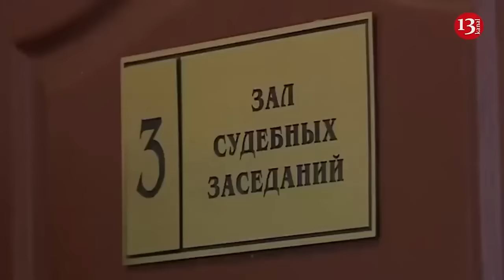Russia was attacked by black-painted Bober drones of Ukraine – Residents watched it in shock